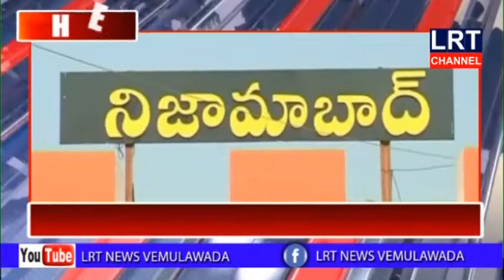16.03.2020 LRT NEWS HEADLINES VEMULAWADA